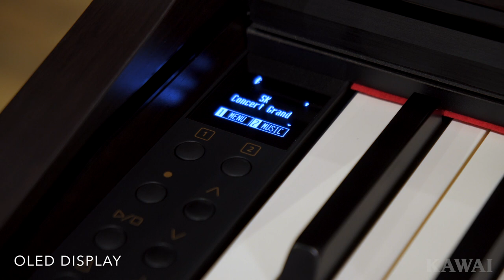Kawai CN29 Digital Piano Introduction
With more than 90 years of piano making expertise at its core, the CN29 Digital Piano exemplifies the award-winning tradition of excellence that is uniquely Kawai. The improved piano sound source is that of the renowned Shigeru Kawai SK-EX Concert Grand Piano. Meticulously reproduced with our Progressive Harmonic Imaging technology, the CN29 delivers incredible piano tone. The Responsive Hammer III keyboard action, considered to be among the best available today, delivers unrivaled touch response. Amazingly crisp and clear, the next-generation OLED display is neatly tucked into the left side panel. The CN29’s powerful sound system features key components from audio equipment specialist Onkyo. Add Kawai standards such as USB capabilities, SHS headphone settings, Grand Feel Pedal System and wireless Bluetooth MIDI, and the CN29 delivers a superior piano experience for all players.